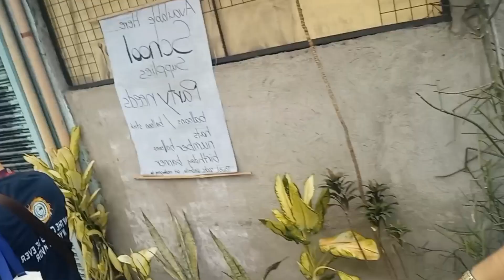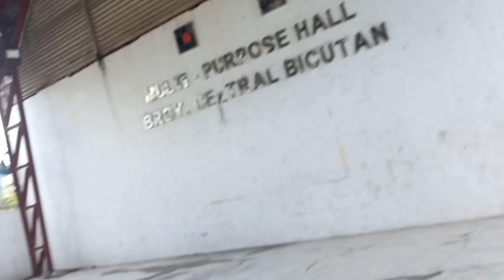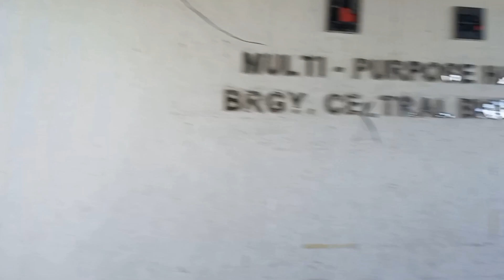SA DELVO COURT NAMAN AKO NAKIKIGULO|Willy Millares VLOG